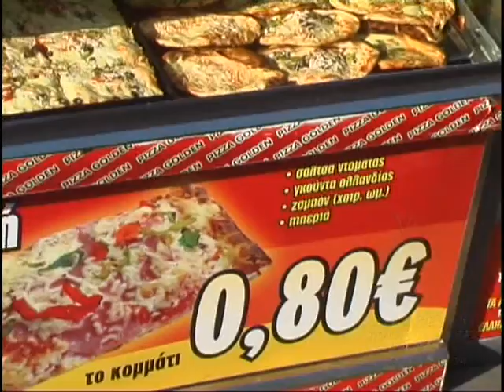Night's Mission - Golden pizza 02